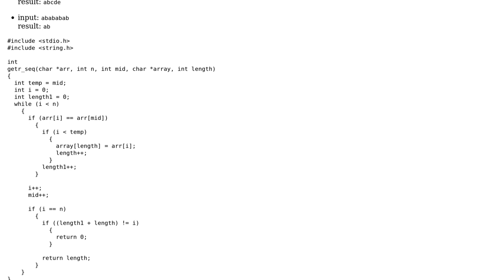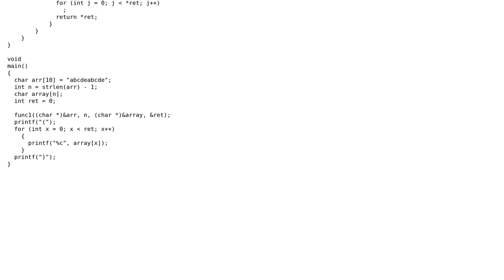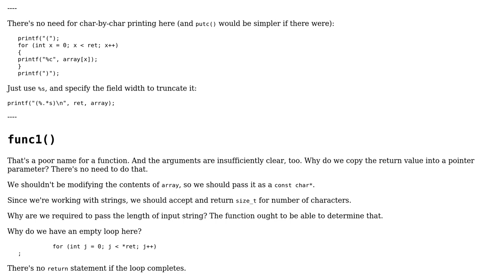Code Review: Find repeating pattern in a string